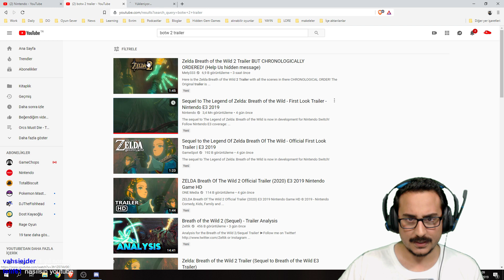ZELDA: BREATH OF THE WILD 2!! FRAGMAN ANALİZİ (E3 2019)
Oyundaki üzerine binebildiğimiz bütün pokemonlar böyle, Pokemon Let's go Pikachu/Eevee oyunlarından birine sahipseniz, yolculuk ederken bunları kullanabilirsiniz.